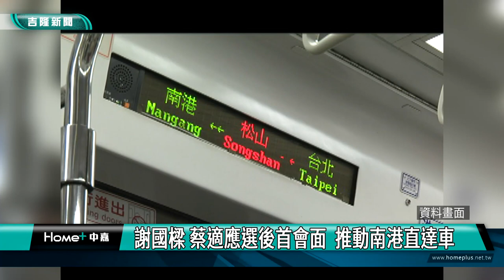謝國樑 蔡適應選後首會面 推動台鐵基隆南港直達車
謝國樑市長與幕僚在市府大廳迎接蔡適應委員來訪，兩人一起走進市長室並握手致意，這也是兩人在選後首次會面，研商基隆交通議題，氣氛相當融洽。

謝國樑市長首先對蔡委員協調國道客運9026路線致謝，並提出台鐵基隆到南港直達車方案。此外，將選舉期間攻防之金星案等民事訴訟案件，都撤銷告訴，希望營造和諧氣氛，一起在民生交通議題方面，共同為市民謀福利。

謝市長說，他將在下周拜會國民黨團，並請副市長邱佩琳聯繫民眾黨團，他這幾天電話聯繫同是基隆人的民眾黨團總召邱臣遠，獲允諾將當面請益關於基隆到南港直達車議題。

會面時由交通處長王圳宏簡報「基隆到南港尖峰時段直達車方案」，說明上午7時到9時之間，現僅有115車次、109車次兩班自強號，資料顯示台鐵基隆站，平日在早上8時到9時將近1500人進站。

會談過程研討三方案，方案一，原109車次，增加停南港站；方案二，則採整點加開基隆到台北班次，途中僅停七堵、南港站；方案三，原115車次增加停南港站。此外，建議台鐵自強號班次，增加車輛附掛數提升運能，提升旅客乘車舒適性。

會晤首選方案是方案二，則採早上整點加開基隆到台北班次，途中僅停七堵、南港站的直達列車，可增加服務旅次。